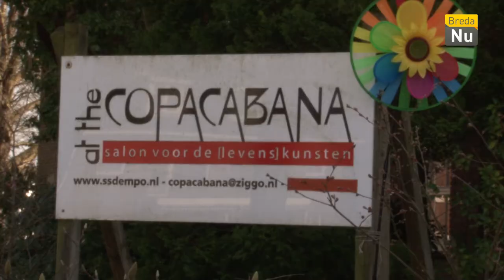Breda in Beeld: Workshop Framedrums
Framedrum specialist Misja Vermeulen gaf een workshop in zijn instrument naar keuze: Framedrums.